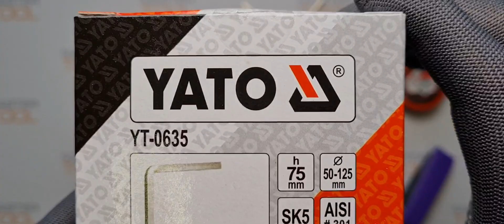Оправка поршневых колец 50-125мм 75мм универсальная YATO YT-0635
Товары из видео можно приобрести в наших магазинах:
OZON (дарим 100 бонусов):

Оправка применяется при работах по ремонту или замене поршневых колец. Приспособление выполнено из специальной рессорно-пружинной стали, которая не подвергается коррозии. Удобство использования оправки заключается в фиксирующем механизме. Оправка поршневых колец используется многими автомеханиками, поскольку лишь она совмещает в себе удобство эксплуатации и быстроту обслуживания поршней. Помимо этого оправка гарантирует 100% сжатие поршневых колец и исключает их  "прикусывание" при монтаже поршня. Работа с оправкой помогает сэкономить достаточно времени при ремонте двигателя.